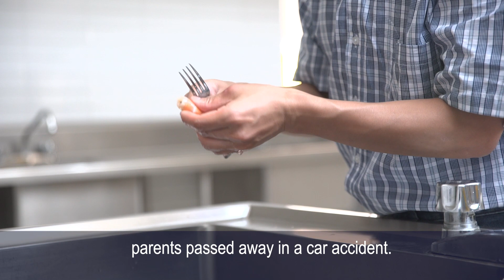Korean graduate finds a home with the Sisters of Mary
When the pandemic hit and chamber music concerts were no longer available, Leo went home - to the only 'home' he has ever known - to be with the Sisters of Mary.